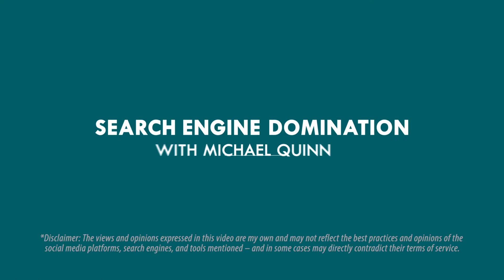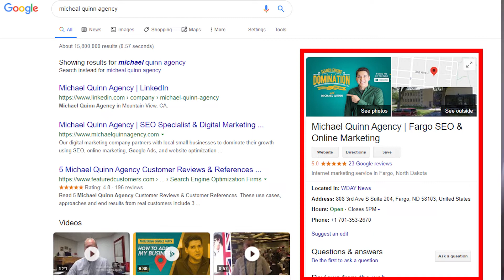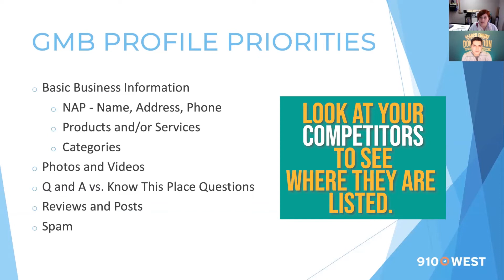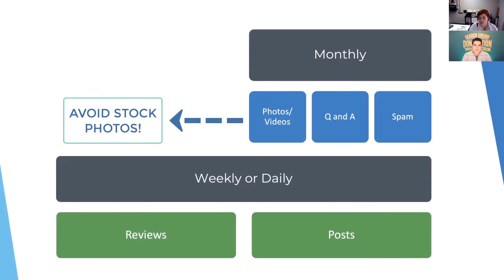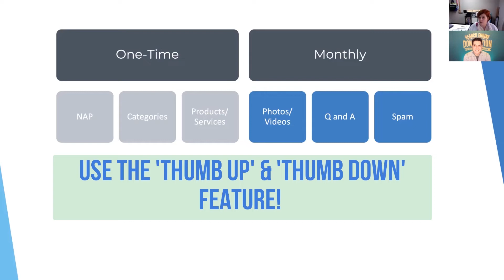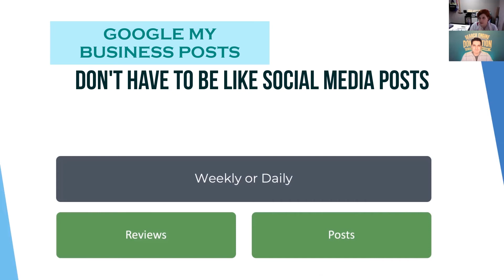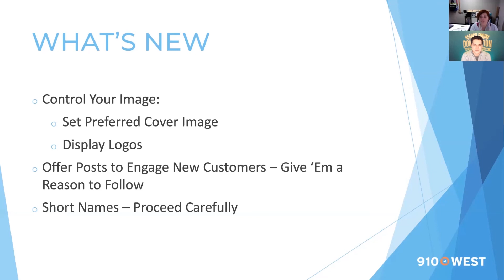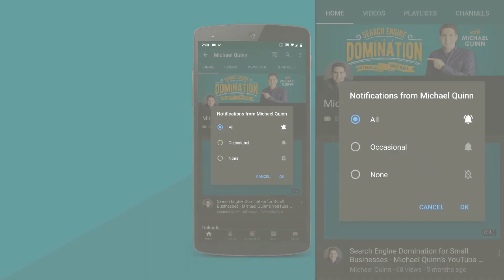Optimize Google My Business (10 Ways to Rank Higher)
In this video, we explore how small businesses can use Google My Business for local SEO. I interview small business marketing expert Jasmine Holmes of 910 West.

IN THIS VIDEO:
00:00 - Intro
06:33 - Google My Business Overview
10:10 - Top Priorities for Your Profile
11:22 - NAP Consistency
14:41 - GMB Categories
16:32 - Products, Services & Menus
23:18 - Photos & Videos
33:07 - Q & A
35:50 - How to Handle Reviews
36:30 - Google Reviews
38:43 - GMB Posts
47:15 - Local Guides
54:02 - Recap

ABOUT JASMINE HOLMES & 910 WEST
With nearly 20 years of marketing experience, Jasmine loves being able to say, “I’m older than I look.” Her success, especially in digital marketing, is due to her unique mix of creative and analytical skills—a trend that shows up throughout her career.

She started her digital marketing company, 910 West, in 2007.

What started as a one-woman freelance operation has steadily grown into a full-service marketing agency focused on marketing strategy, local SEO, email marketing and content campaigns. She is thrilled to have her efforts recognized as the recipient of the 2019 Gilbert Chamber Small Business of the Year Award.